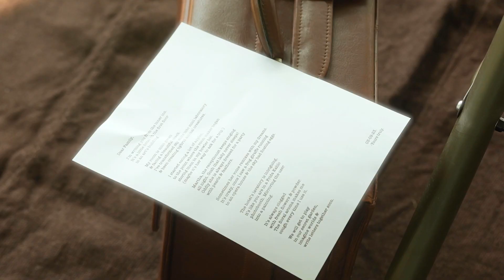-Yours Truly.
A family art experience
made for @jameelartscentre.

Conceptualized & facilitated
by Rashid Almheiri.
Videography by @viccubo
14-01-24

Many of Rashid Almheiri’s
workshops are inspired
by daily little moments
that whisper to his heart.

This blissful letter-making
& writing workshop is influenced
by a scene seen in his room.

“Niece found some materials
 on his desk, she spent hours
 standing there delightfully
 crafting cards & writing
 letters to her dear ones.”

Even after she left,
her excitement kept echoing,
radiating the space & his thoughts.

Rashid chose to channel
that joy with the community.

In this sentimental workshop,
visitors were invited to drop in
& write special letters
to their loved ones,
memories or future
versions of themselves.

Each category had navigation
prompts injected on the back
of the event’s postcards.

The intention of gifting & gratitude
makes the whole letter-making
experience even more meaningful.

A reminder that kindness
is a thought & sometimes
the most valuable gifts
are those that cost nothing.

The art experience name
is referencing how some
letters end & it’s also a wordplay
on how our choices can inspire
our feelings.

For the teaser video,
that was shared as
an invite prior event
& was screened
on loop during
the day as part
of the setup.

Rashid wanted to recreate
the scene where he saw his
niece crafting letters standing
next to his office.

The window was open,
a golden warm light was
shimmering on her & it looked
like she is in another world.
Almost like a frame
from Peter Pan.

& that’s exactly
what Rashid wanted
to communicate through
the design of this family
art experience.

Back story.
A family has the
ritual of writing letters.
When they write, it takes
them to imaginary settings.

The setup suggests
that visitors are in some
sort of a secret garden,
Where they can chat with trees
& have little fairy friends.

Visitors were invited
to become the writers
& immerse themselves
in a thoughtfully curated
visceral experience.

Drinks were placed
by the beginning of the journey,
indirectly referencing
Alice in Wonderland
drink me scenes.

All the snacks were mindfully
selected to amplify the dreamy
feel & add a quirky touch
to the overall experience.

Echoing the theme of Shangri-La
the entire space was scented
with orange blossom.

A typed letter incorporated in the set-up,
suggests that the mad scientist
who lived in the Inner Inn.
(a character from a previous
fictional art experience,
check earlier videos for reference.)
is the father of this family.

All the visual assets seen
in the branding were
hand illustrated by Rashid
before digitalization.

Rashid Almheiri’s workshops/
Art experiences are thoughtfully
designed for families
to express themselves,
relax & create stronger bonds
with their loved ones.